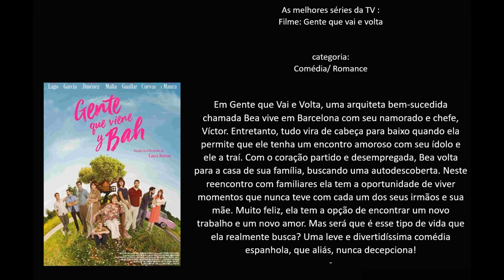As melhores séries da TV : Gente que vai e volta